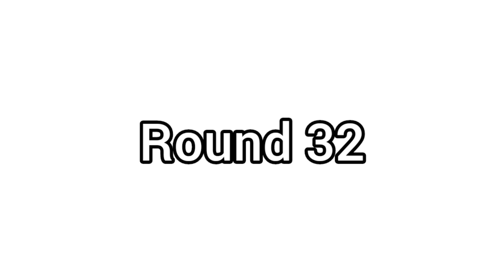Guess the TXT member from the pictures | Get to know TXT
Let me know how many points you got I the comments. I hope you enjoyed and were able to out the members names to their faces.

Music

Jay - Lukrembo
Boba Tea - Lukrembo
Brunch - Lukrembo
Wine - Lukrembo
Morning Rain - Lukrembo
Castle - Lukrembo